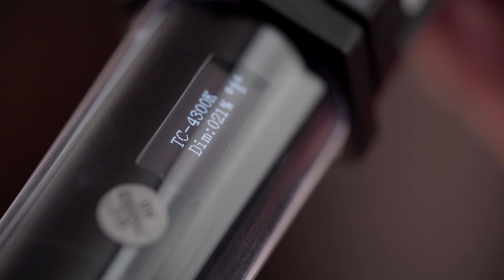Le migliori luci rgb portatili! Unboxing Nanlite Pavotube 30c!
Sono appena arrivate direttamente dall'America le nuove luci Pavotube della Nanlite! Non vedo l'ora di metterle alla prova in qualche lavoro!

Link dove abbiamo acquistato le luci: